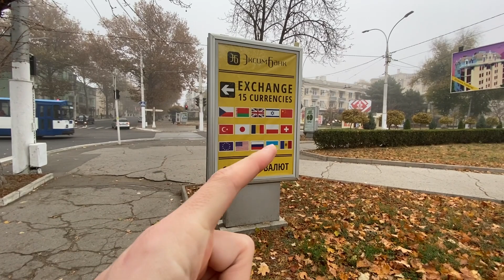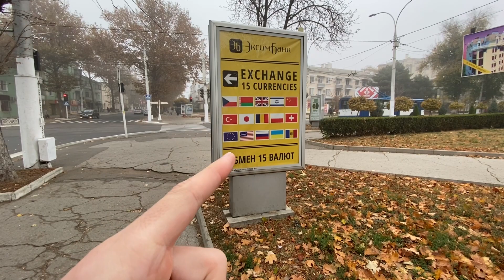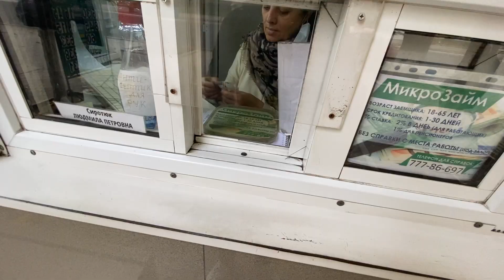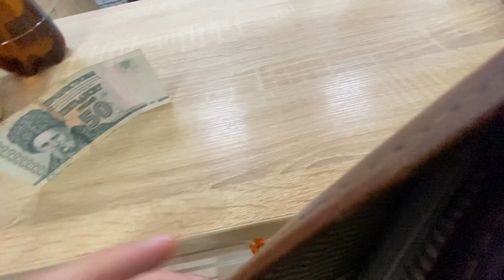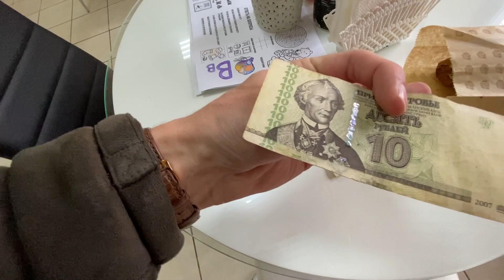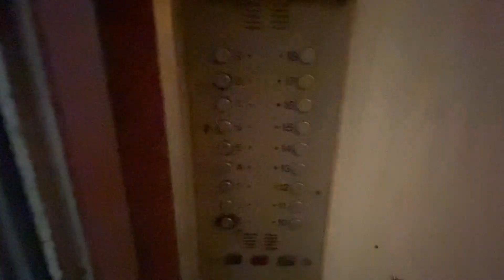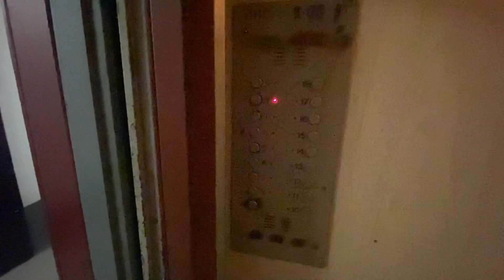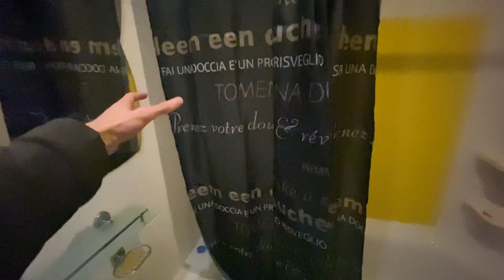Inside A Country Not On A Map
Vlog 1:

In my very first travel vlog, I head to the tiny strip of independant land in Moldova called 'Transnistria' for 24 hours.

The self claimed country is not recognised by any other country in the world, but has developed its own border crossing, currency and mobile phone network.